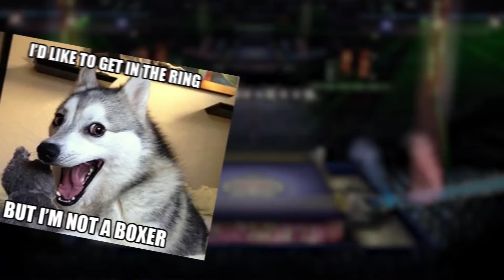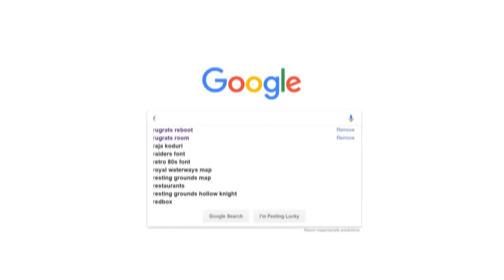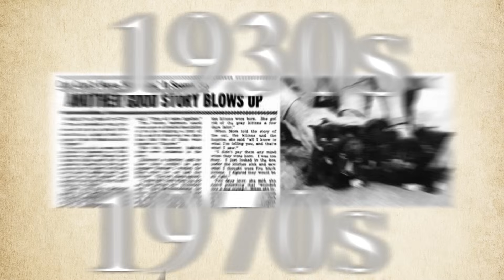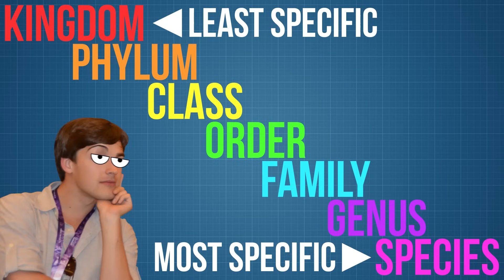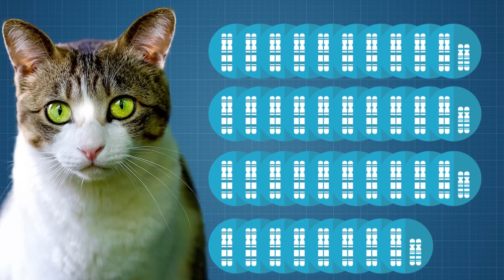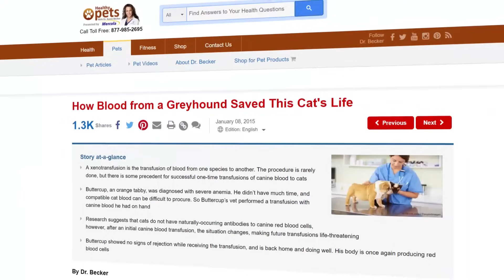Film Theory: The Secret to FUSING a Cat and Dog (Nickelodeon CatDog)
Alone in the world is this little CatDog, at least for now. I love Nickelodeon's classic cartoons, but I've always wanted to figure out one thing: What is a "catdog?" Better yet, can a "catdog" really exist? Today Theorists, we are diving into the world of NickToons to figure this out!

Willy Wonka's Golden Ticket SCAM!
Rapunzel's Hair is KILLING Itself!
Elsa's TRUE Fight For The Throne!